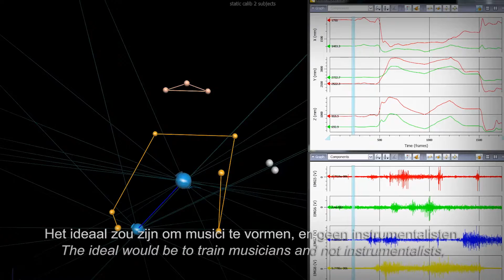CHAPELLE MUSICALE: Out of the Box